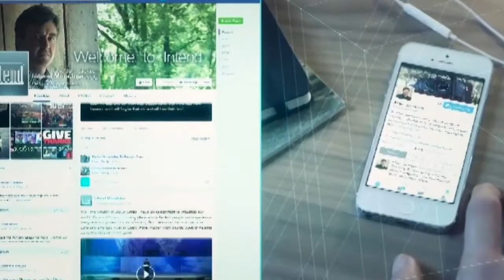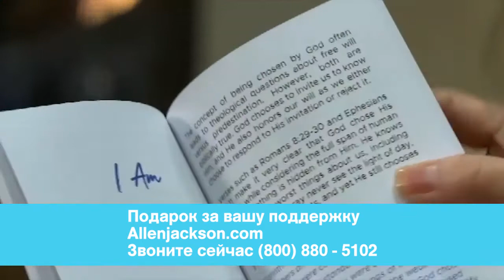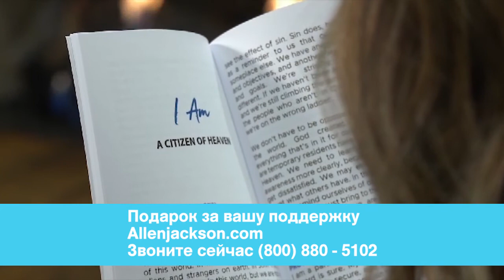БОГУ НУЖЕН ЛИДЕР. «Предназначение» (2009)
Лидерство важно. Посмотрите 3-ю главу Исхода. Это известное место о призвании Моисея. Богу нужен лидер. Он отправился в пустыню за конкретным человеком. Это не было случайное решение. У него есть конкретный человек на уме, и его зовут Моисей.